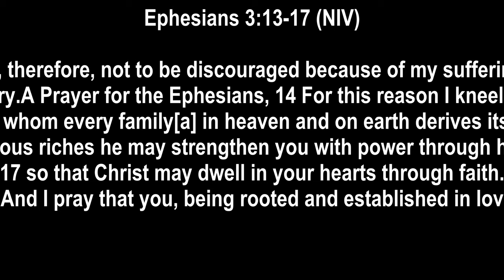"A Prayer For Ephesians"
"A Prayer Fir Ephesians"

4 For this reason I kneel before the Father, 15 from whom every family[a] in heaven and on earth derives its name. 16 I pray that out of his glorious riches he may strengthen you with power through his Spirit in your inner being, 17 so that Christ may dwell in your hearts through faith. And I pray that you, being rooted and established in l

13 그러므로 내가 여러분에게 부탁합니다. 내가 여러분을 위해 고난을 당한다고 해서 실망하지 마십시오. 내가 받는 이 고난이 오히려 여러분에게 영광이 됩니다.

에베소 성도들을 위한 기도
14 이런 이유 때문에 나는 무릎을 꿇고

15 하늘과 땅에 있는 대 가족의 아버지이신 하나님께 기도드립니다.

16 은혜가 풍성하신 영광의 아버지께서 성령님을 통해 여러분의 속 사람을 능력으로 강하게 하시고

17 믿음으로 그리스도께서 여러분의 마음에 계시게 하시기를 기도합니다. 그리고 여러분이 사랑에 뿌리를 박고 기반을 다져
マタイによる福音書 3:13-17 (JLB)

13 ですから、どうか、私がいま体験している苦しみを知って落胆しないでください。この苦しみはあなたがたのためであり、それは、あなたがたにとって名誉となり、励ましとなるはずです。

14-15 神のご計画の深さと広さを思う時、私はひざをかがめて、天上と地上の家族の父である方に祈ります。 16 どうか、父なる神が、その栄光に満ちた無限の富の中から、御霊を通して人を内面から強くする力を、あなたがたに与えてくださいますように。 17 こうしてキリストが、信じるあなたがたの心に住んでくださいますように。
以弗所書 3:13-17 (CUV)

13 所以，我請求你們 g，不要因我為你們所受的患難而喪膽 h；這患難是你們的榮耀。

祈求屬靈的能力

14 因此，我屈膝在 i父面前—— 15 天上地上的萬族都是從他得名的， 16 願他按照他那榮耀的豐盛，藉著他的靈，以大能使你們內在的人剛強起來； 17 使基督藉著你們的信仰，住在你們心裡；使你們在愛中扎根，根基穩固，